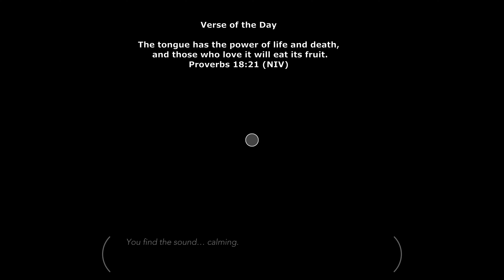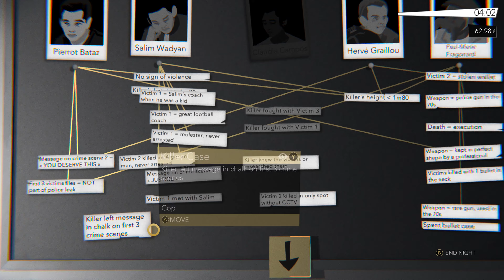Night Call - Night 5 | No Commentary Gameplay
The tongue has the power of life and death, and those who love it will eat its fruit.

KEY FEATURES:

🚖 A VIVID AND ORIGINAL CAST: Meet over 85 original, surprising, realistic characters and share their lives for a few brief moments. Some may move you, inspire you, or upset you. Listen and help - they might have something useful for you.

🚖 GORGEOUS GAME NOIRE STYLE: Every character and location are lovingly hand-drawn in stunning black & white, evoking the pure tension of the noire style of art.

🚖 INVESTIGATION VS. SURVIVAL: Will you forsake information for more money, or sacrifice your income to get the info you need? Make your choices quickly - time is running out!

🚖 MULTIPLE CASES, MULTIPLE KILLERS: Gather clues across three distinct cases. Can you uncover the identity of the killers? Be careful: a guilty suspect in one case may be completely innocent in the next.

🚖 ROAM THE STREETS: Investigating a murder is tough work. Free Roaming mode lets you relax and peruse the streets of Paris. Enjoy an interesting conversation or ten!

A mysterious serial killer stalks the streets of modern-day Paris. The body count rises, and the police are no closer to catching the culprit. You are a taxi driver and survivor to the killer’s most recent attacks, having barely escaped with your life. You have seven nights to help find the killer, or the police will pin it on you. These next few shifts will be far from ordinary or safe…

Night Call is a non-linear, narrative-driven noire investigation game. You are no detective, but you do have a gift. Around you, people feel more at ease. They talk. They share their thoughts, their emotions, their stories… their secrets. To passengers, you are more than just a driver; you are also a friend, a confidant, a shrink. A voyeur catching a glimpse under the masked but very real lives throughout the City of Light. And you’ll need to play these roles well if you want to catch the killer.

Use the limited time you have available each night to gather clues while earning money to pay your bills. Drive passengers to their destinations, hear their stories and choose your responses carefully—some are just regular people with a tale to tell, while others might reveal a clue that’s key to your investigation. Follow the right leads to uncover new info about the suspects, and don’t forget to make enough money to buy gas and pay your bills.

Can you solve the mystery before it’s too late? Better hurry—both the clock and the meter are running…
The developers describe the content like this:

Text references to violence, sexual acts, and use of alcohol. Potentially triggering dialogue with themes including tragedy, politics, religion and violence. Use of profanity and potentially offensive language.